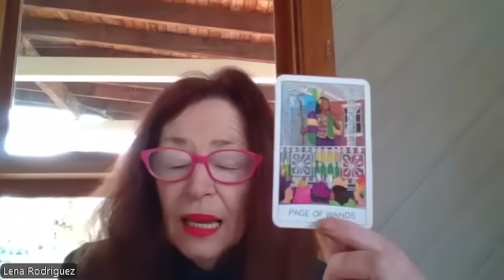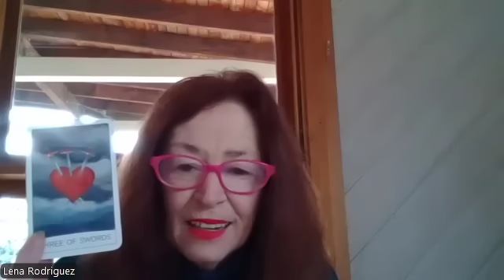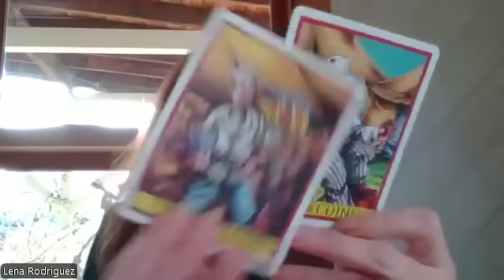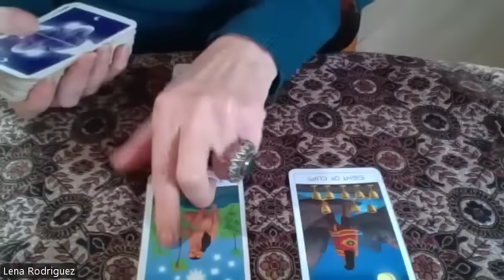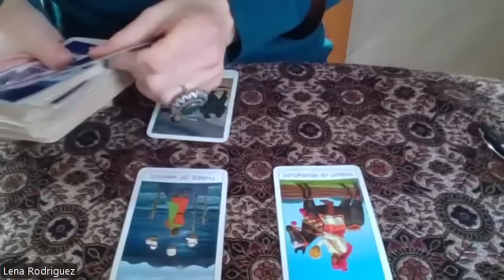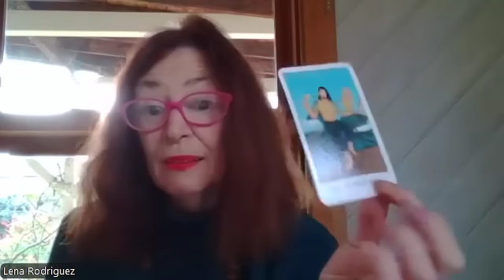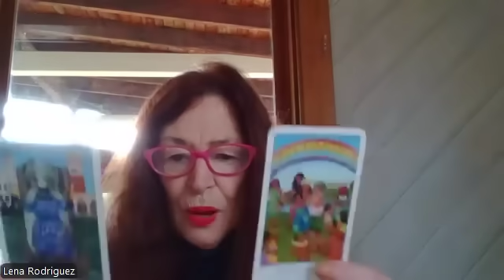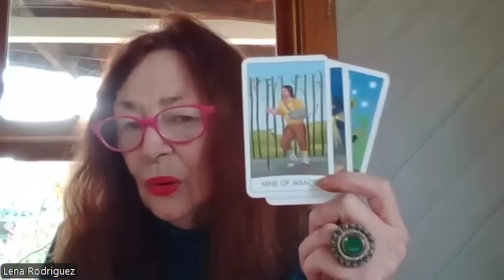TRUMP WAVING FROM THE TITANIC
SORRY I'M NOT DOING PRIVATE READINGS FOR NOW